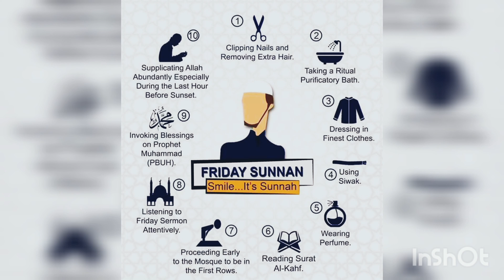Friday sunnah reminder